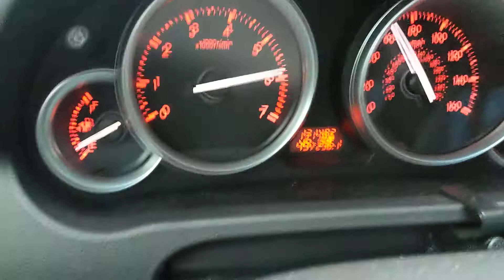2009 mazda 6 2.5 acceleration